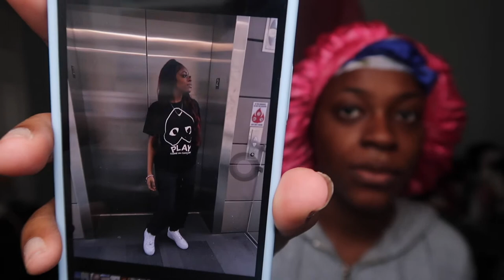STORYTIME: I HAD TO HANDEL MY BUSINESS !!!